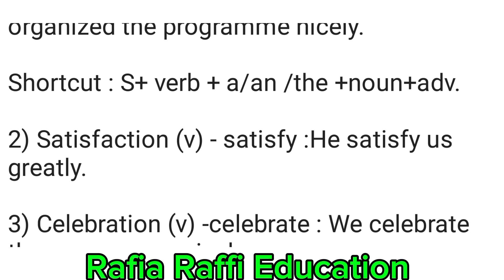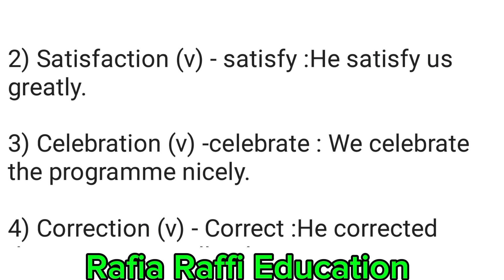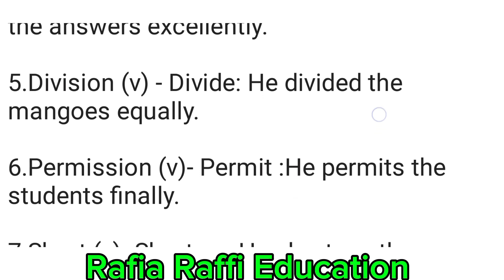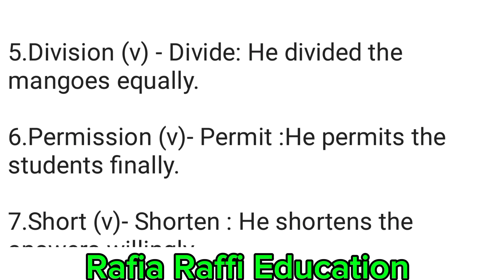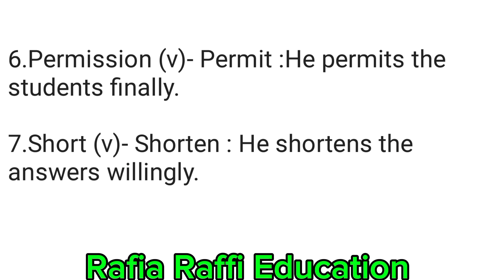verb শেখার টেকনিক।honours 2nd year english suggestion 2024.‎@rafiarafieducation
verb শেখার টেকনিক।honours
2nd year english suggestion 2024.@rafiarafieducation
Honours 2nd year English suggestion 2023
Degree 3rd Year English Suggestion 2022.